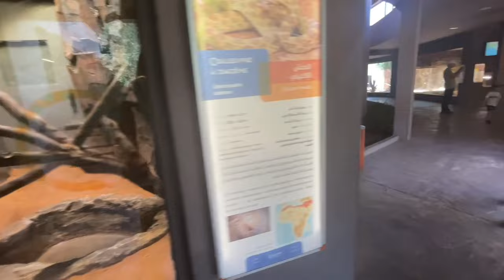BEST ZOO IN MOROCCO 🇲🇦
It was well worth the money. It was 210 mad for one adult and two children and that included the reputable house. If you want the special picture with the giraffes you need to pay 50 mad at the ticket booth. We didn’t know and missed it. Food was reasonable. Very clean lots of security as well.